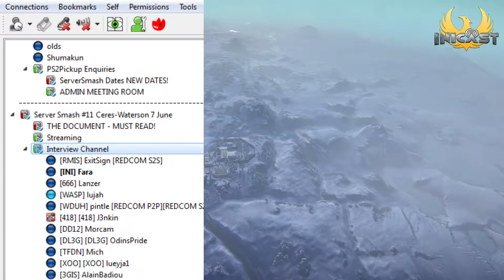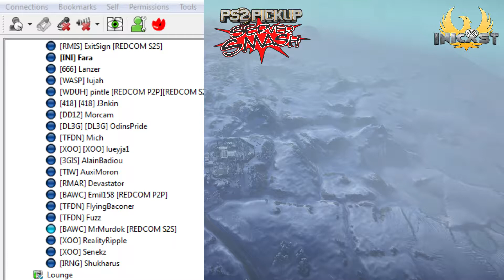ServerSmash 11: Waterson [VS] vs. Ceres [NC] on Esamir, 192v192 [Part 1/3]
Server Smash - 7th June Waterson (NA) vs Ceres (EU) Part 1/3